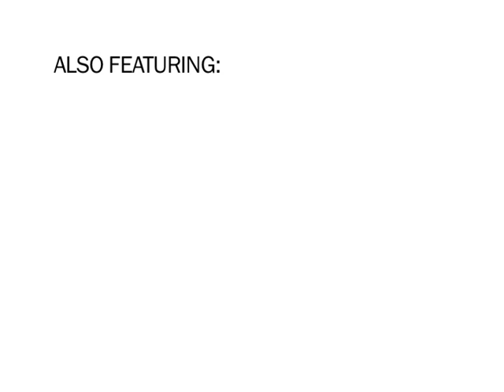WHAT THE ?! - BOO-HOORAY PRESENTS SUCKADELIC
OPENING PARTY : JANUARY 11, 2011 6pm